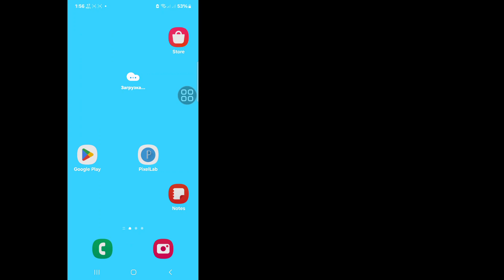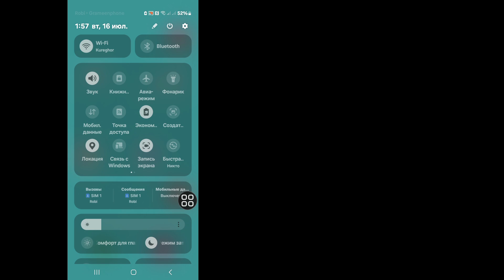Как исправить проблему с отсутствием обслуживания SIM-карты на Android | Карта греха не показывает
Как исправить проблему с отсутствием обслуживания SIM-карты на Android |  Карта греха не показывает проблему

Здесь, в этом видео, я покажу вам [Как исправить проблему с отсутствием обслуживания SIM-карты на Android |  Карта греха не показывает проблему] Так что смотрите это видео внимательно и не пропускайте это видео. Если вы пропустите это видео, вы не очень хорошо поймете, поэтому, если возникнут какие-либо проблемы или проблемы, вы можете спросить меня и прокомментировать ниже, я постараюсь решить вашу проблему.  если вам понравилось это видео, пожалуйста, нажмите лайк и подпишитесь на мой канал, спасибо.🙏🙏🙏

 Огромное спасибо за то, что вы являетесь членом нашей семьи.
 Ваша симпатия – мой успех.
 Каждый комментарий, например ваш, делает меня более ответственным за создание хороших видео.
 Вы должны сказать мне, что вам нравится и не нравится.

 Хотя я не могу ответить на все ваши комментарии, я читаю их очень внимательно.   Мне очень нравится читать ваши комментарии.